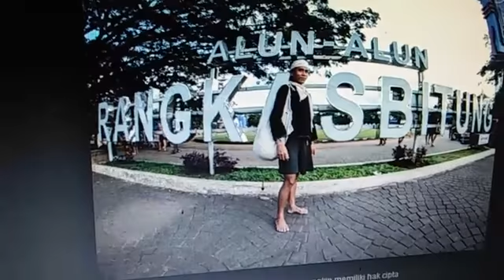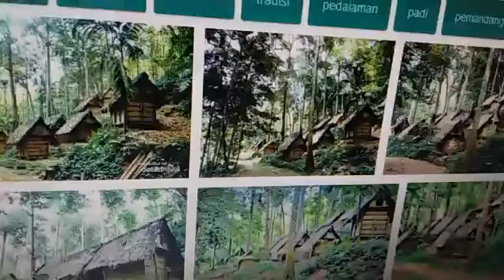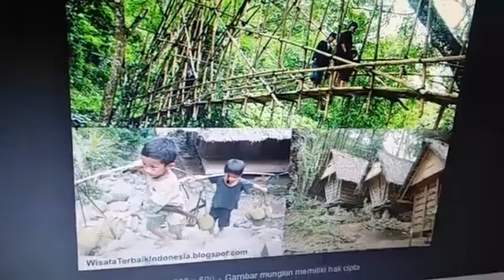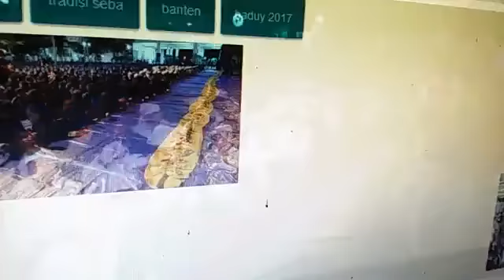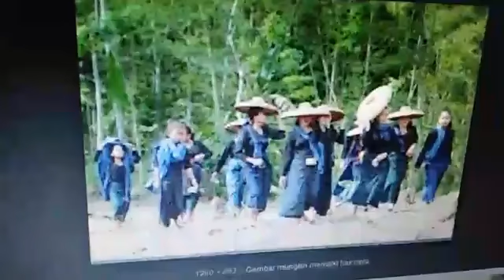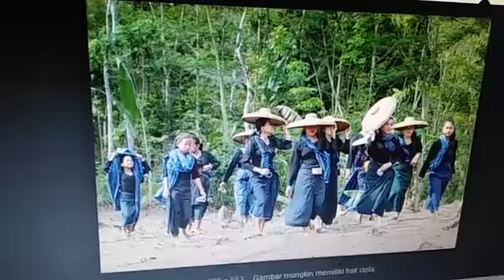Seba Baduy & Tren Pariwisata Kemasan (Radio Serang GaweFm 102.8 KHz) - Cep Ocim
Pak Pemred Siaran Pagi
Bersama Pemred NEWSmedia

Tema: Seba Baduy & Tren Pariwisata Kemasan

Narasumber:

1. Bpk Drs Ujang Rafiudin M Si
Kepala Bidang Kebudayaan, Dinas Pendidikan dan Kebudayaan Pemprov Banten

2. Ibu Dr Naniek Afrilla Framanik M Si
Dosen Ilmu Komunikasi Untirta